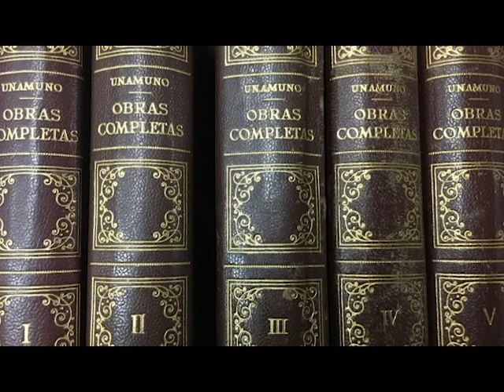Biografía de Miguel de Unamuno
Biografía de Miguel de Unamuno y Jugo, escritor y filósofo español de la generación del 98.